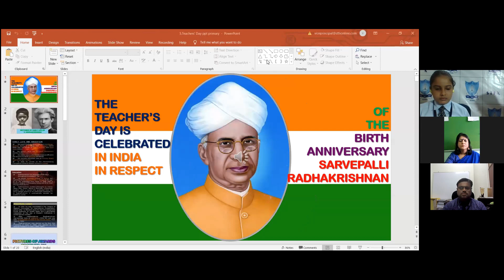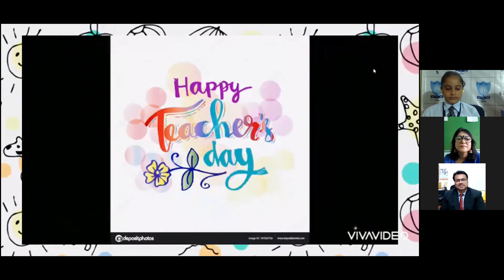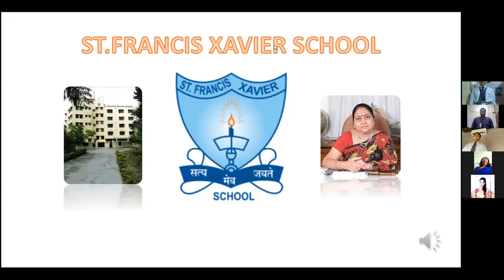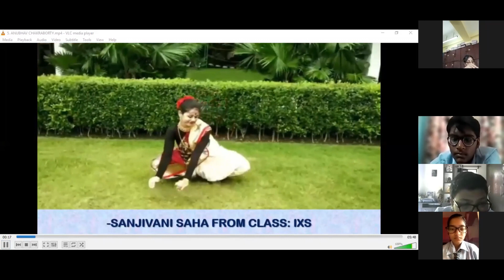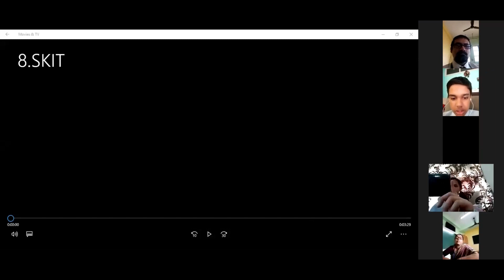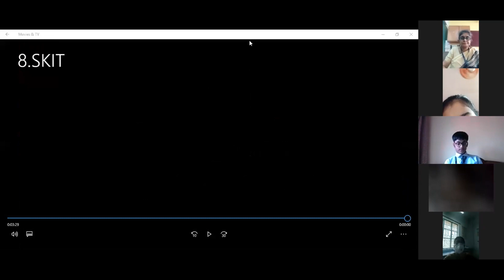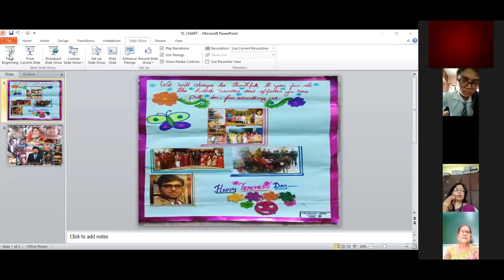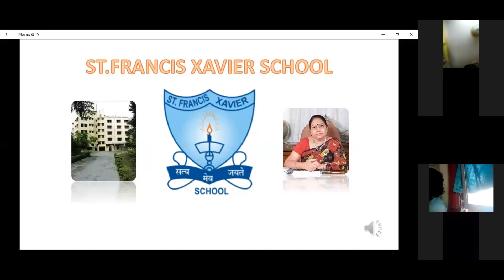Celebrating Teachers' Day, 2021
We made a celebratory video for Teachers' Day to express our constant gratitude. Salute to our teachers who make a lasting impact in fostering a learning environment that inspires the workforce of the future. Keep following us for more such event updates and do like the video!